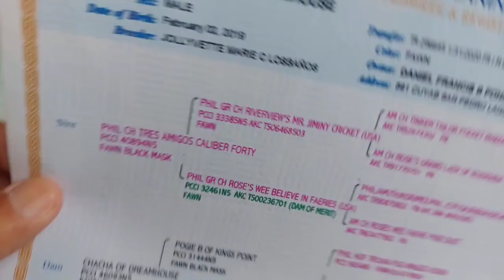VLOG#44 MGA POGI @ GANDANG MGA PUG nsa SAN PEDRO LAGUNA LNG